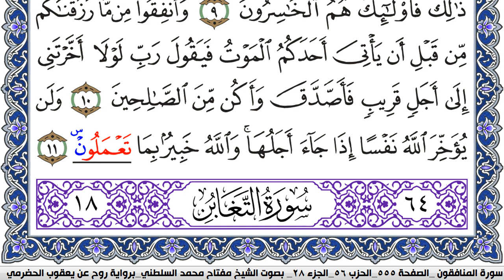سورة المنافقون مكتوبة مفتاح السلطني برواية روح عن يعقوب الحضرمي | كنوز الهدى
كنوز الهدى

مفتاح السلطني,
مفتاح محمد السلطني, مفتاح السلطني
كنوز الهدى,
كنوز الهدي,
كنوز,
الهدى,
الهدي,
قران كريم
قرآن كريم
قرءان كريم
قران
قرآن
قرءان
القران الكريم
القرآن الكريم
القرءان الكريم
القران
القرآن
القرءان